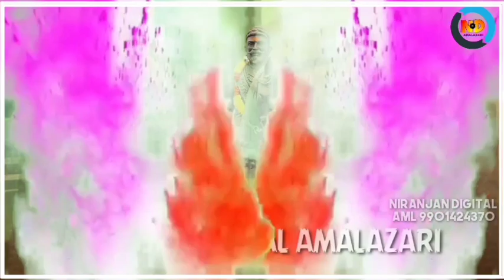ಸೂಪರ್ ಹಿಟ್ ನಾಟ್ಯ ಗೀತೆ "ನೀನು ನನ್ನಲ್ಲಿ ನಾನು ನಿನ್ನಲ್ಲಿ ''ಯಮನಕುಮಾರ ಸಾಹಿತ್ಯದಲ್ಲಿ ಮೂಡಿ ಬಂದಿರುವ ನಾಟ್ಯ ಗೀತೆ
Album : Ninu nannalli naanu ninnalli.
Singer :  Gavish Basaapattana, jyoti shirol
Music team : yamanakumaar girisaagar, shrisailkumar girisagar.
Lyrics :yamanakumar girisagar.
Publising : Hanamanth Holeppagol.
Lebal : Niranjan Digital Amalazari.
Video Editer : Hanamanth Holeppagol.
R Studio : vivekaananda recording studio Girisagar.

ನಮಸ್ಕಾರ ಗೆಳೆಯರೇ ನಾಟಕ ನಿಮ್ಮಮದುವೆ ಮತ್ತು ಯಾವುದೇ ಶುಭ ಸಮಾರಂಭಕ್ಕೆ, ಫೋಟೋ ಮತ್ತು ವಿಡಿಯೋ ಚಿತ್ರೀಕರಣಕ್ಕಾಗಿ ಸಂಪರ್ಕಿಸಿ. Mo 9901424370ಜಾನಪದ ಮತ್ತು ನಾಟಕ ಉತ್ತರ ಕರ್ನಾಟಕದ ಹೆಮ್ಮೆಯ ‌ಪ್ರತೀಕ. ಎಂದು ಹೇಳಲು ಒಂದು ರೀತಿಯಲ್ಲಿ ತಪ್ಪಾಗಲಾರದು. ಉತ್ತರ ಕರ್ನಾಟಕದ ಕಂಪನ್ನು ಹರಡಿಸಲು ನಮ್ಮ "NIRANJAN DIGITAL AMALAZARI " ಎಂಬ ಯೂಟ್ಯೂಬ್ ಚಾನೆಲ್ ನಲ್ಲಿ ಜಾನಪದ ಸಂಗೀತ ಮತ್ತು ನಾಟಕಗಳನ್ನುಇನ್ನಿತರ ವಿಡಿಯೋಗಳನ್ನು ಇದರಲ್ಲಿ ಕಾಣಬಹುದು. ಉತ್ಸಾಹಿಯ ಈ ಚಾನೆಲ್ ನ್ನು ಸಬ್ಸ್ಕೈಬ್ ಮತ್ತು ವೀಡಿಯೊಗಳನ್ನು ಲೈಕ್ ಮಾಡುವುದರ ಮೂಲಕ ಈ ಹೊಸ ಪ್ರಯತ್ನಕ್ಕೆ ಶುಭನುಡಿಗಳನ್ನು ನೀಡಿ . ಮನೋರಂಜನೆ ವಿಡಿಯೋ, ನಾಟಕ, ಭಕ್ತಿ ಗೀತೆ, ಜಾನಪದ ಗೀತೆ, ನಾಟ್ಯ ಗೀತೆ ಮತ್ತು ಇನ್ನಿತರ ವಿಡಿಯೋಗಳಿಗಾಗಿ ನಮ್ಮ NIRANJAN DIGITAL AMALAZARI ಯು ಟ್ಯೂಬ್ ಚಾನೆಲನ್ನು ಸಬ್ಸ್ಕ್ರೈಬ್ ಆಗಿ, ನಾವು ಹಾಕುವ ಹೊಸ ಹೊಸ ವಿಡಿಯೋಗಳಿಗೆ ಲೈಕ್ ಮಾಡಿ ಶೇರ್ ಮಾಡಿ ಸಬ್ಸ್ಕ್ರೈಬ್ ಮಾಡಿ ಧನ್ಯವಾದಗಳು.🙏🙏🙏.